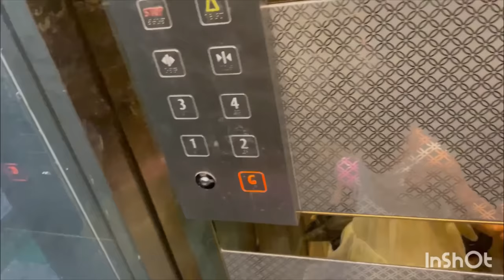Kan nufa hun hmang dan rawn ti ve vel mai2😀.inzir nan,vai ho hi kawngpui ah bk an kal thiamlo emni!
He video hi ka inzir na nia reilo te public ah kadah zuai a,ahnu ah privat leh deih a lo ￼public leh mai ni2 na ah🤣mizo